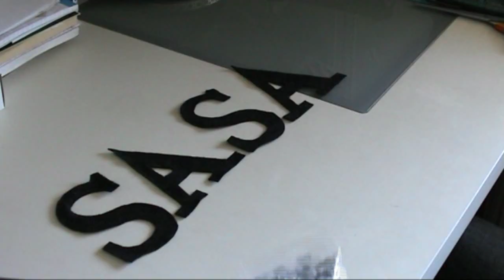Lady Gaga Fame Ball "GAGA" Peaked Cap – Sire Sasa tutorial 53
Lady Gaga's Peaked Cap from Poker Face performance at the Fame Ball Tour. I saw it live at Helsinki, Finland in summer 2009. It has originally letter GAGA, but I changed it to SASA for my own hat. I have been thinking about making this hat for very long time and now I made it. I also have been thinking should I change the name on it or not, and I finally decided to change it. It's the only change I've made to my Gaga props, usually I try to mke them as close to the original as I can.

I used this cap on Monday 23rd of May 2011, when Bornt This Way album was released. I was queing in front of a store at morning. The queue concisted only four people. I was there with my new friend / fellow youtuber / Little Monster Aurora and we had fun. Store opened at nine o'clock and I bought right away both the normal version and expanded version of Born This Way album. Normal vesion was in sale already which was weird! I finally used my "kiss-note", the 50 € banknote which has my kiss on it (from my video Beautiful Dirty Rich Hood).

At following week we had boards in our school (Univ. of appl. sci.), Design Institute of Lahti, and I was one of the supervisors. It was very fun and I wore this cap all the time (from Monday to Thursday) and everybody liked it! Even the cleaner said it cheered her up. :) Total success!

Templates:
Template for letters "GAGA"